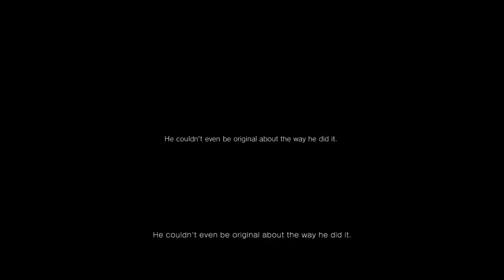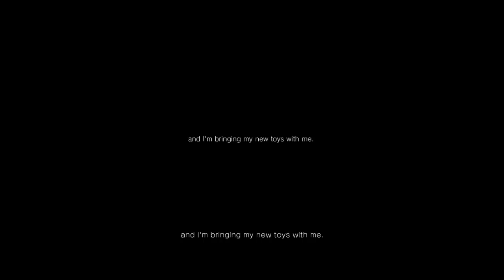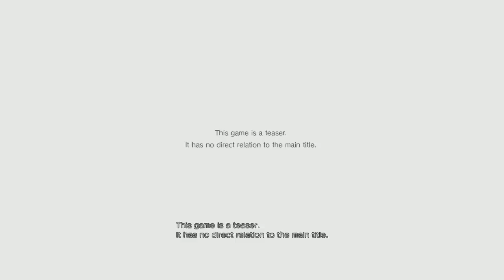P.T final puzzle + Silent Hills trailer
Ok, so this is how I did it. I was sort of following the steps of someone else's video and it didn't work. Then I started doing things and it just worked. Note that the second laugh triggered when I examined the picture above the "calling from hell" inscription. I hope it helps.